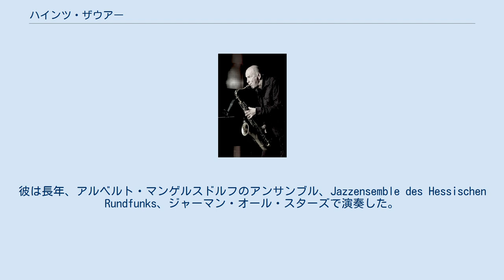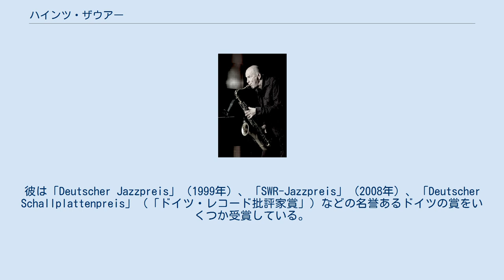ハインツ・ザウアー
ドイツのジャズ・サクソフォーン奏者
ハインツ・ザウアー（Heinz Sauer、1932年12月25日 - ）は、テナー・サクソフォーン奏者である。
 独学で、1950年代に地元・フランクフルトで演奏するようになり音楽キャリアをスタートした。
彼は長年、アルベルト・マンゲルスドルフのアンサンブル、Jazzensemble des Hessischen Rundfunks、ジャーマン・オール・スターズで演奏した。
彼はボブ・ディーゲンと頻繁に仕事をし、ラルフ・ヒューブナー、ギュンター・レンツ、ステファン・シュモルク、マンフレート・ショーフなどのミュージシャンと共演したりレコーディングしたりしている。
1990年代に彼は、サクソフォーンを電子処理して使用する実験を開始した。
2000年代にはとりわけ、クリストファー・デル（ヴィブラフォン）、バートラム・リッター（パーカッション）とのトリオや、ミハイル・ウォルニーとのデュオで演奏した。
彼は「Deutscher Jazzpreis」（1999年）、「SWR-Jazzpreis」（2008年）、「Deutscher Schallplattenpreis」（「ドイツ・レコード批評家賞」）などの名誉あるドイツの賞をいくつか受賞している。